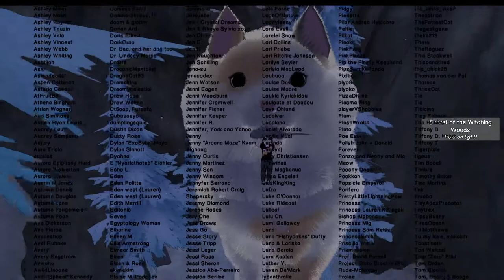Golden Grove | CALICO 100% | Ep 7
Calico by Peachy Keen Games, Whitehorn Games, Maple Whispering Limited
Cozy, chill cafe management and questing with all the cute animals and weird physics.

Thank you Patron Space Kittens! 🖤 Ashley May June